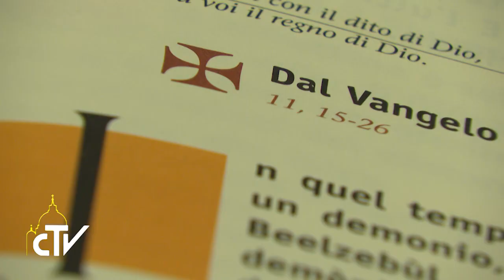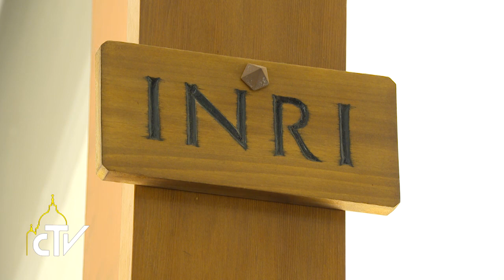Messa Casa Santa Marta 13-10-2017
La Croce ci salva dalla mondanità

Papa Francesco, nella messa del mattino a Casa Santa Marta, ha esortato a vigilare sulla nostra vita, a sperimentare le opere di carità per rompere il gioco della mondanità spirituale.